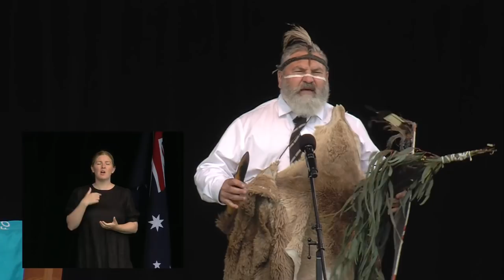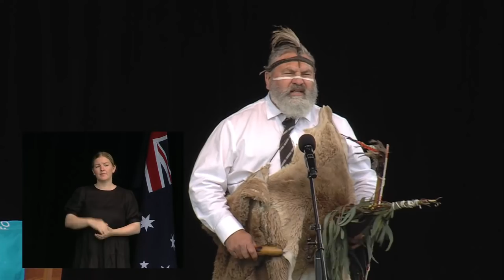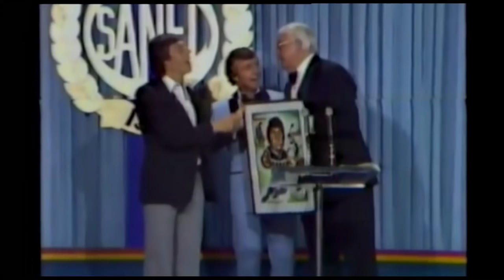State Funeral to celebrate the life of Mr Russell Ebert OAM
A State Funeral for Mr Russell Ebert OAM will be held at 11.00am on Tuesday, 16 November 2021 at Alberton Oval.